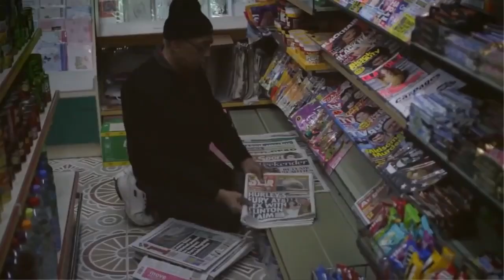Ben Watt's Hendra | What you should hear this week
Ben Watt's Hendra is the one album you should hear this week.

Alexis Petridis recommends Ben Watt's Hendra, his second solo album since North Marine Dive, released a full 31 years ago. Self-described as "a folk-rock record in an electronic age", the album is deeply personal, delicately produced and stripped back -  a stark departure from his more dance-orientated work